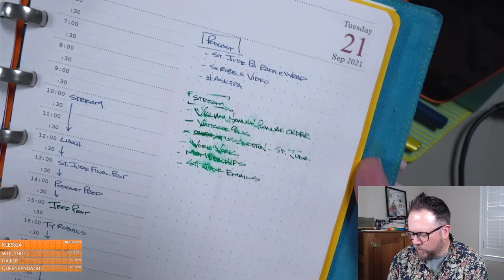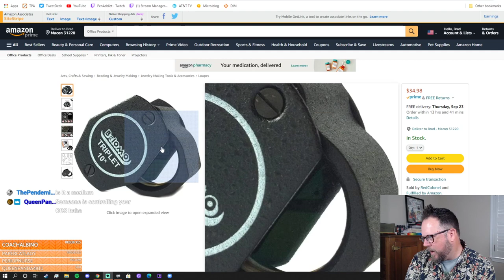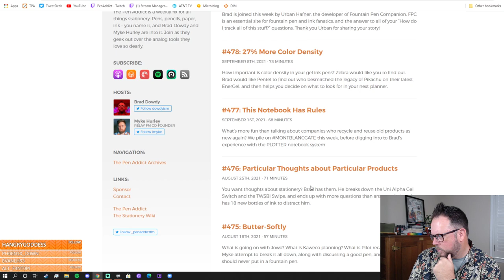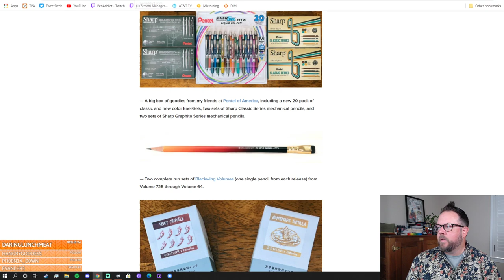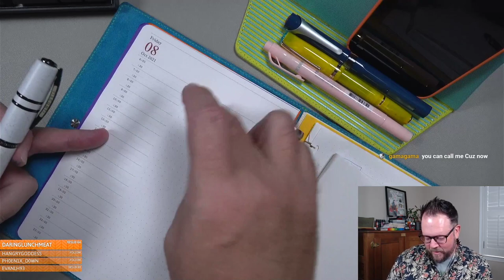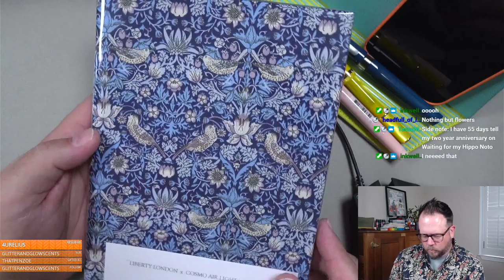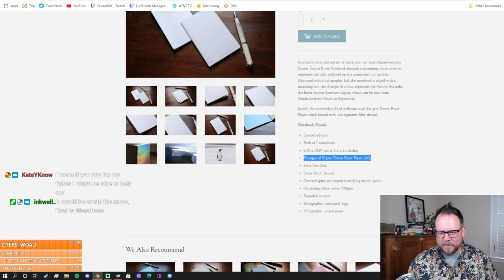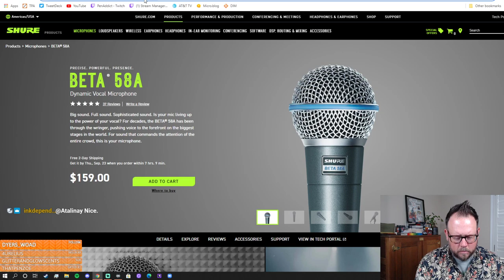The Pen Addict: My Parker Vac is Wack